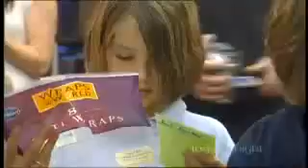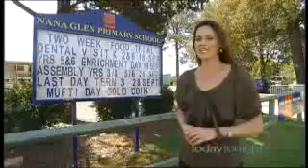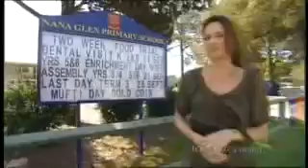Evidence of effects of food additives on children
An experiment in a school shows important negative side effects of food additives on children. Simply amazing.